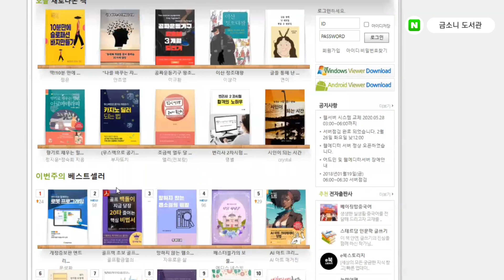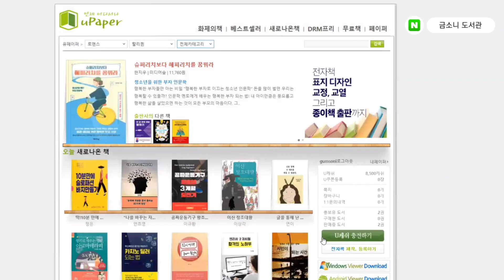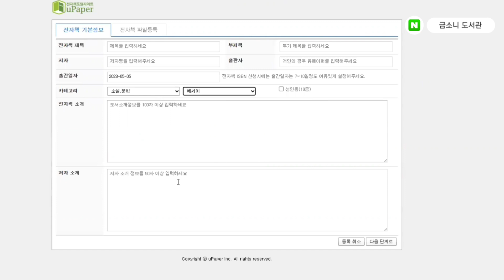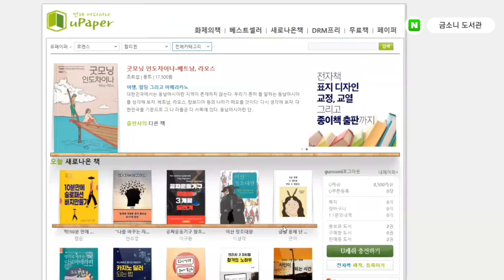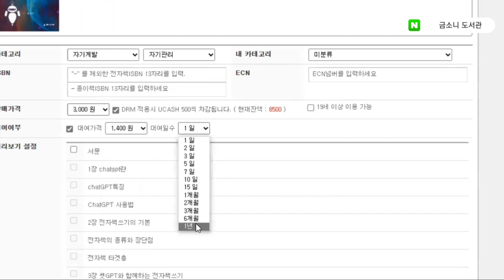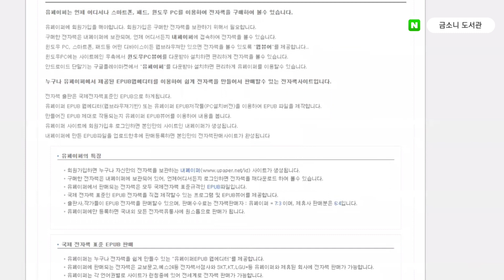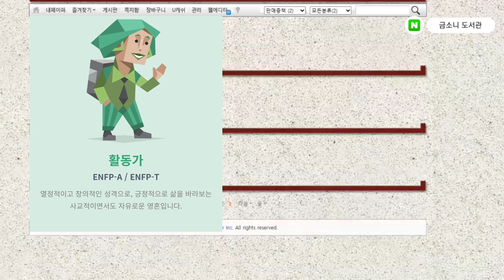전자책 등록하는 방법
전자책 혼자 쉽게 등록하는 방법

준비물

저자명
책제목
부제목
책가격
책소개 100자 이상
저자소개 50자 이상

금소니도서관